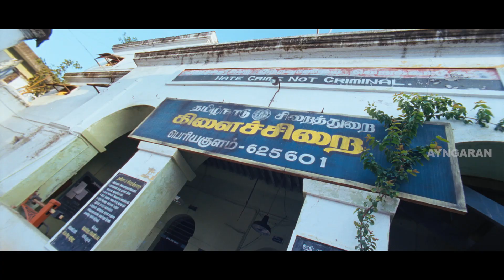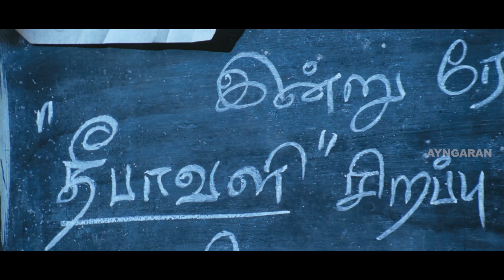அமலா பாலுக்காக சண்டை போடும் விதார்த் | Super Scenes | Mynaa Tamil Movie | Vidharth | Amala Paul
Mynaa Tamil Movie Scenes :

Vidharth fights with Amala Paul's mother when she said she is going to get Amala Paul married to someone else. She complaints to Police and he is arrested for 15days.

Directed by Prabhu Solomon
Produced by John Max
Written by Prabhu Solomon
Starring
Vidharth
Amala Paul
Edited by LVK Dass